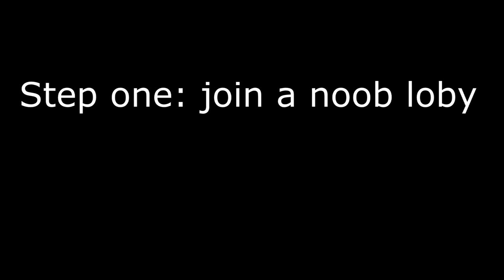How to Survive in A Noob Lobby | iAmMrPyro | Combat Arms | Seaweed Round